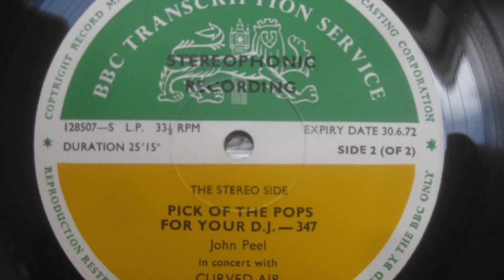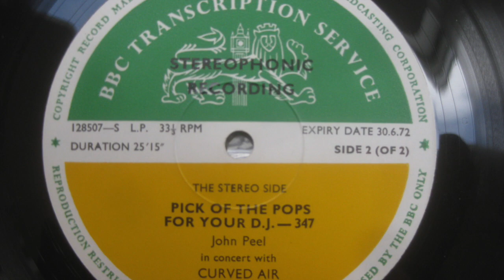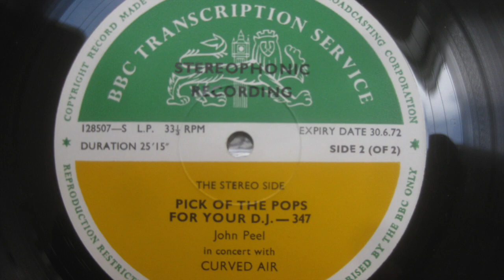curved air bbc in concert blind man 03 1971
curved air bbc in concert 03 1971
1. Blind Man